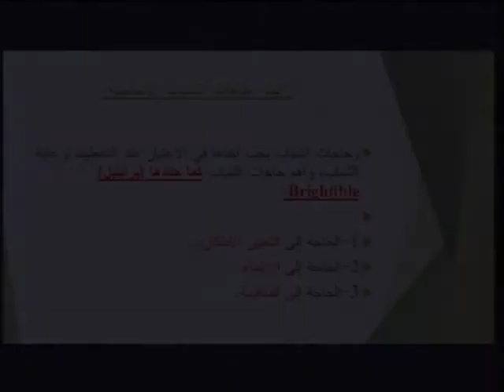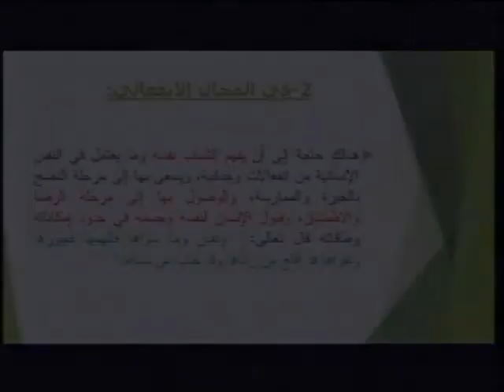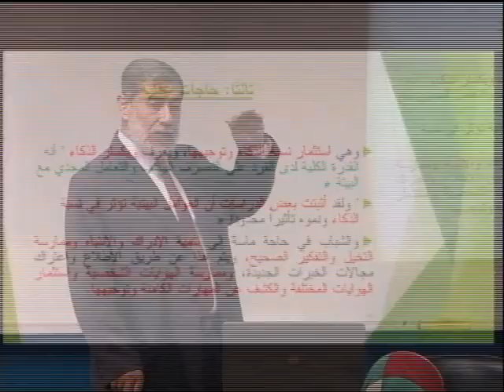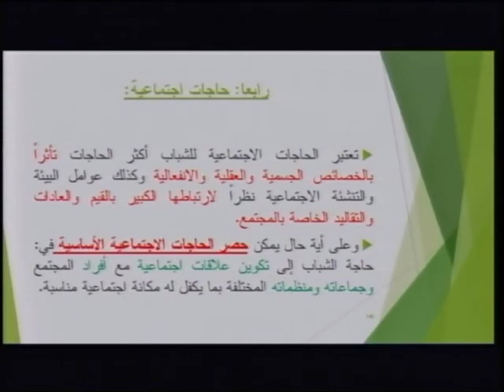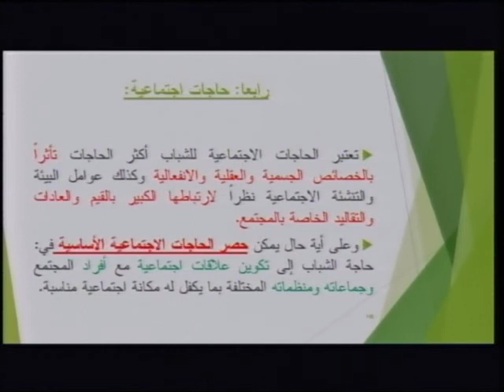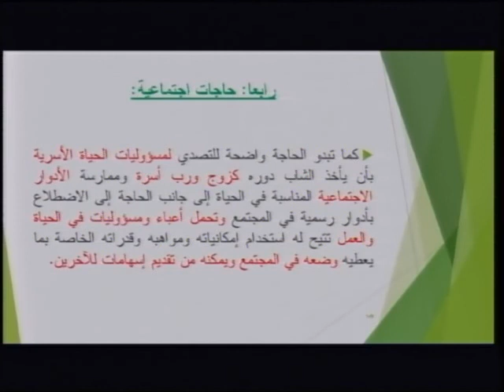المحاضرة رقم 14: حاجات الشباب الأساسية